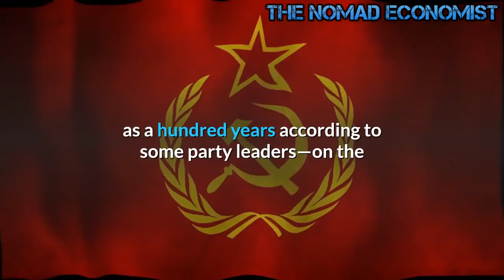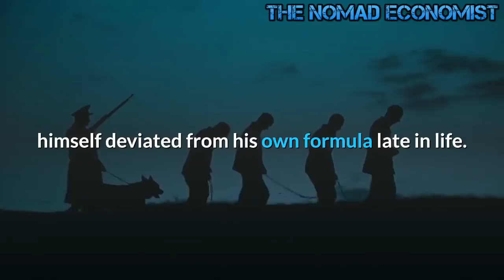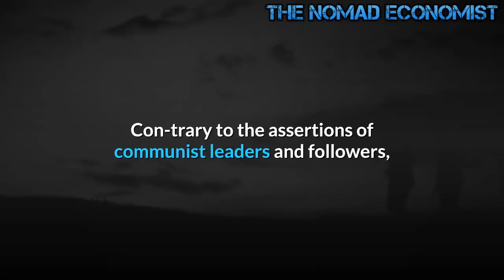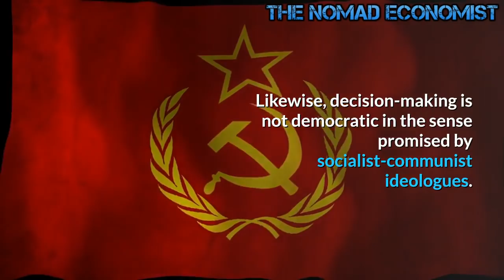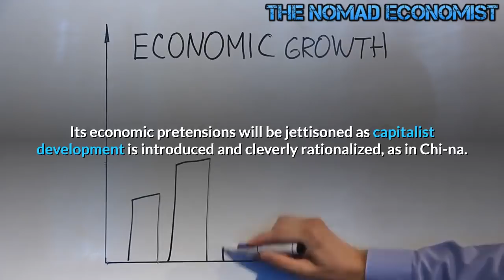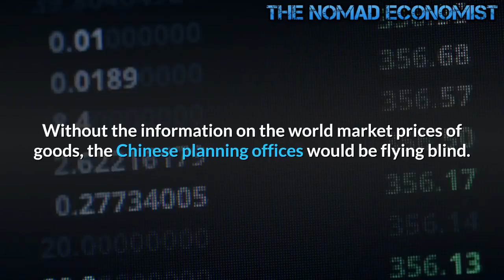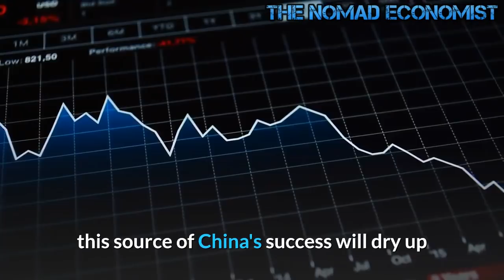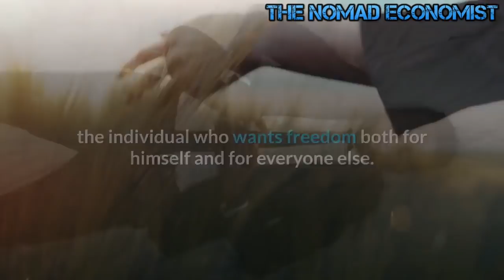The Future of America : Capitalism with Chinese Characteristics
The title of this video represents a play on the Chinese Communist Party’s description of its economy. Several decades ago, when China’s growing reliance on the for-profit sectors of its economy could no longer be credibly denied by the CCP, its leadership approved the slogan “socialism with Chinese characteristics” to describe the Chinese economic system. Formulated by Deng Xiaoping, the phrase became an essential component the CCP’s attempt to rationalize Chinese capitalist development under a socialist-communist political system.

According to the party, the growing privatization of the Chinese economy was to be a temporary phase—lasting as long as a hundred years according to some party leaders—on the way to a classless society of full socialism-communism. The party leaders claimed, and still maintain, that socialism with Chinese characteristics was necessary in China’s case because China was a “backward” agrarian country when communism was introduced—too early, it was suggested. China needed a cap­italist booster shot.

With the slogan, the party was able to argue that China had been an exception to the orthodox Marxist position that social­ism arrives only after the development of capitalism—although Marx himself deviated from his own formula late in life. At the same time, the slogan allowed the CCP to confirm the ortho­dox Marxist position. China’s communist revolution had come before developed industrial capitalism—an exception to orthodox Marxism. Capitalism was thus introduced into China’s economic system later—a confirmation of orthodox Marxism.

Stripped of its socialist ideological pretensions, socialism with Chinese characteristics, or the Chinese system itself, amounts to a socialist-communist state increasingly funded by capitalist economic development. The difference between the former Soviet Union and contemporary China is that when it became obvious that a socialist-communist economy had failed, the former gave up its socialist-communist economic pretenses, while the latter did not.

Whether the CCP leaders believe their own rhetoric or not, the ideological gymnastics on display are nevertheless spectacu­lar. On its face, the slogan embeds and glosses over a seemingly obvious contradiction in an attempt to sanctify or “recommu­nize” Chinese capitalist development as a precondition of full socialism-communism.